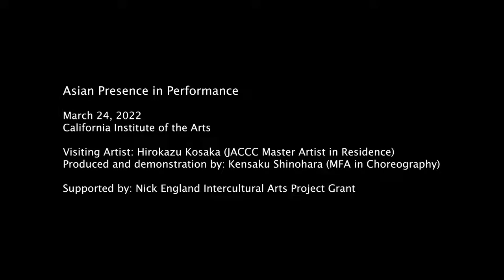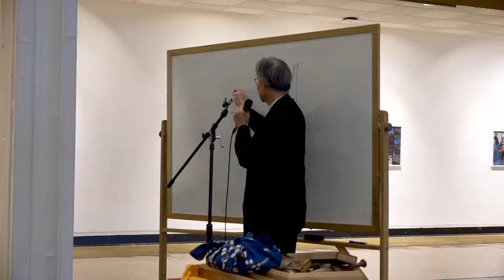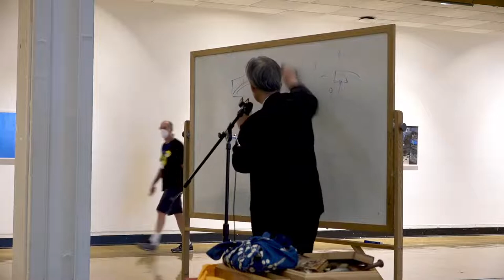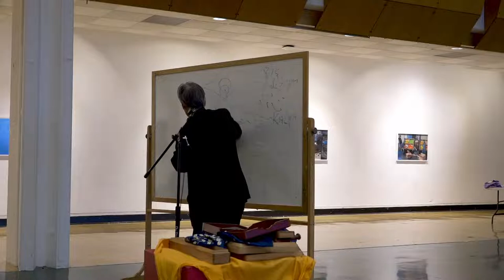ASIAN PRESENCE IN PERFORMANCE / Dance & Lecture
March 24, 2022 // 2:30-3:30pm
The Main Gallery, The California Institute of the Arts
Free admission

**Youtube streaming
March 25 (fri) // 4pm-

ASIAN PRESENCE IN PERFORMANCE is an afternoon event consisting of 15-minutes dance demonstration directed by Kensaku Shinohara, followed by 30-minutes lecture by Hirokazu Kosaka, Master Artist in Resident at Japanese American Cultural Community Center in Los Angeles (JACCC).

Guest Artist: Hirokazu Kosaka (Master Artist in Resident, Japanese American Cultural Community Center, LA)
Facilitated by Tom Leeser (Director, The Center for Integrated Media)

Produced & Demonstration directed by Kensaku Shinohara (MFA2, Choreography)
Performer: Julie Bour, Ajani Brannum and sam wentz

Supported by
Nick England Intercultural Arts Project Grant